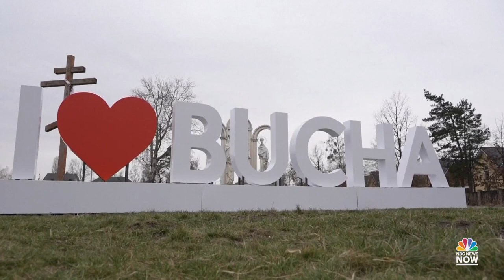‘Humanity will prevail’: Ukraine marks anniversary of Bucha’s liberation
Ukraine's President Zelenskyy and other leaders held a solemn ceremony in remembrance of Russia’s brutal occupation of the town of Bucha, and the many soldiers and civilians who died there.